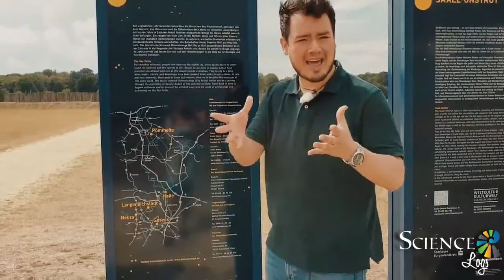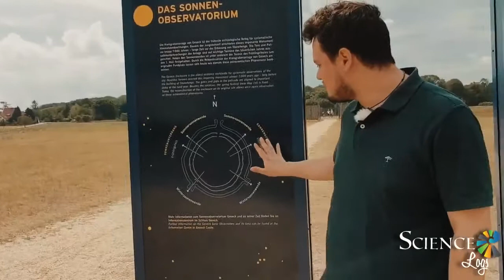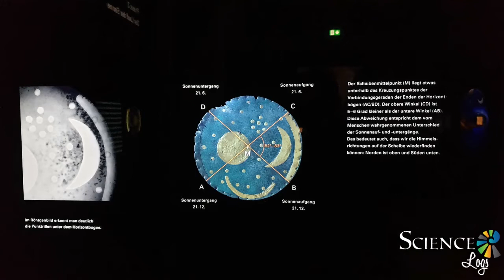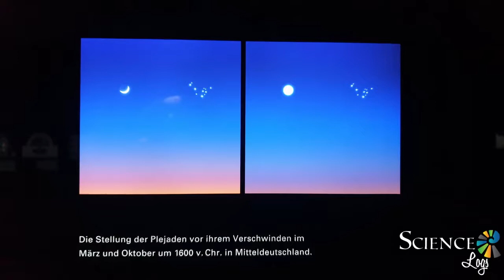Goseck: el observatorio solar más antiguo del mundo | Astronomía Antigua (Eng subtitles)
Goseck: el observatorio solar más antiguo del mundo | Astronomía Antigua

El observatorio de Goseck se encuentra ubicado en una pequeña pobación del mismo nombre a media hora de camino de la ciudad de Lepizig en Alemania. La región posee una riqueza arqueológica apobuyante de los períodos paleolítico y neolítico. El observatorio de Goseck es una muestra de nuestros ancestrales intentos por intentar entender el cielo y la naturaleza que nos rodea.

PARA SABER MÁS:
-Morphometric findings on the Nebra Sky Disc

-Orientation of the northern gate of the Goseck Neolithic rondel